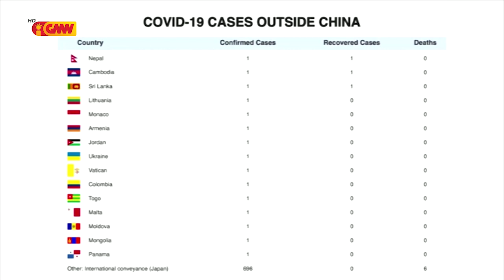Pesoal voluntáriu ba atendimentu COVID-19 seidauk iha uniforme